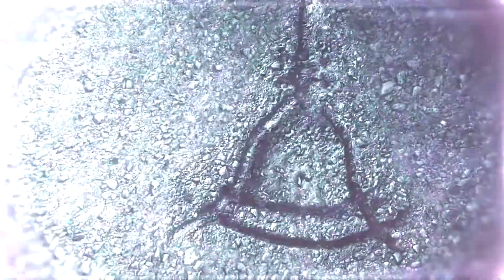Murdered Soul Suspect Walkthrough Ending - Gameplay Playthrough Let's Play Review PC 1080p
Murdered Soul Suspect Walkthrough Ending - Gameplay Playthrough Let's Play Review PC 1080p of the Murdered Soul Suspect Series Features Mission 10 And Final Mission for PS3 PC Xbox 360 Xbox One And PS4 in 1080p HD. This Murdered Soul Suspect Walkthrough will also include a Review, Gameplay , Ghost , Single Player Gameplay and Ending By GhostZombie.

THE HARDEST MURDER TO SOLVE IS YOUR OWN.

Shocked to find himself in the afterlife, his only escape from the limbo world of ‘Dusk’ is to uncover the truth behind his killer, track him down and bring him to justice using his detective instinct and new-found supernatural abilities.

As Ronan, you have the freedom to explore the modern-day town of Salem: its New England-style wooden houses, narrow streets, gothic churches and mental asylum for clues. Battle demonic spirits to save your soul and uncover the shocking revelations about who is responsible for your death.